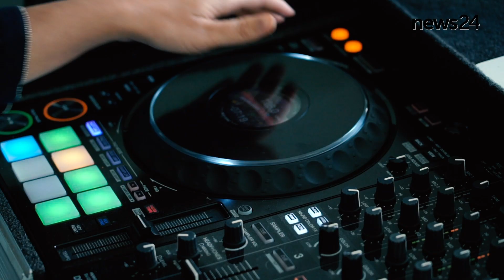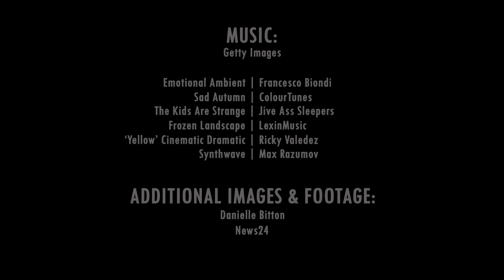WATCH | FACES OF LOCKDOWN: Danielle Bitton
Cape Town-based singer Danielle Bitton is fighting breast cancer during the coronavirus pandemic, but despite her own personal battle, she's still spreading joy.
The coronavirus has locked down our nation and its people. News24 spoke to ordinary South Africans, to find out how they are living through the pandemic. These are their stories.

These are the Faces of Lockdown.